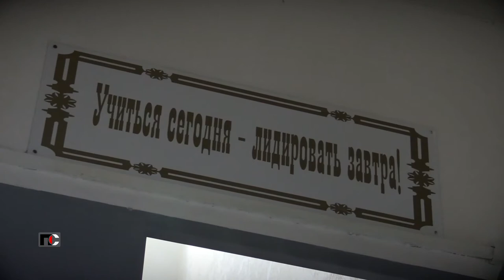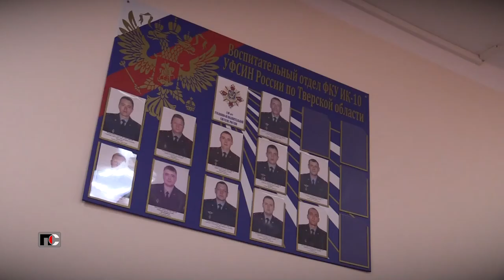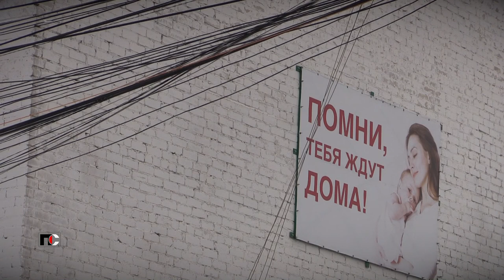Патрульная Служба - 22.02.11